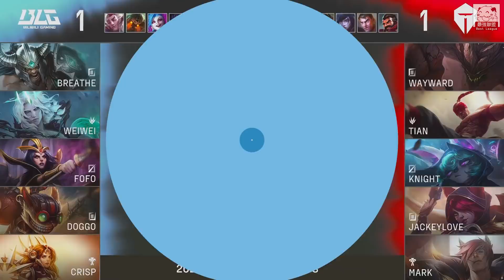TES vs BLG Wayward上路把呼吸壓到窒息！Mark賽特團戰神開完美數據！Game 3 | 2022 LPL春季季後賽精華 Highlights